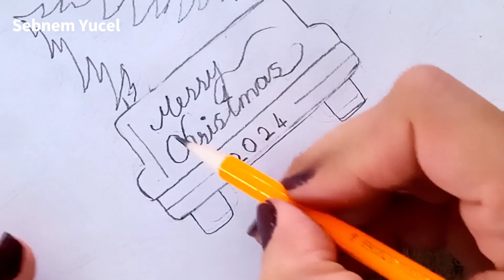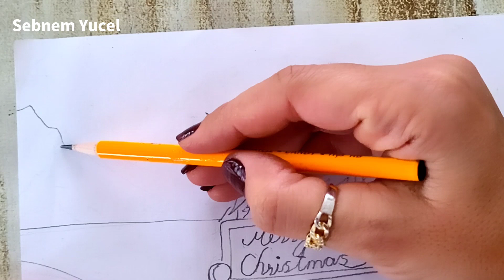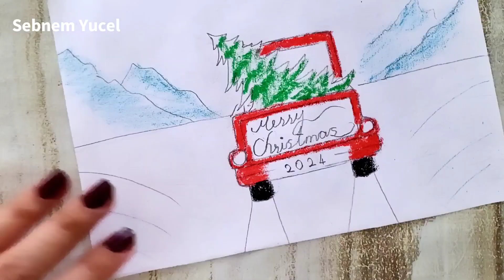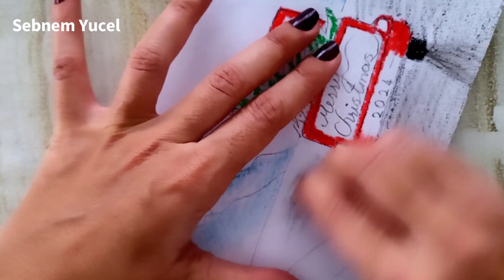CHRISTMAS DRAWING / CHRISTMAS ÇİZİMİ / NEW YEAR DRAWING / YENİ YIL ÇİZİMİ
Merry Chrishmas to all.